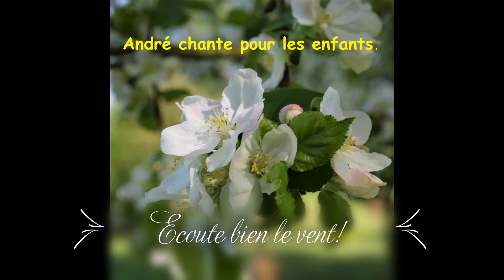09 Ecoute bien le vent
Chanson pour les enfants extraite de mon album André chante pour les enfants Vol.7